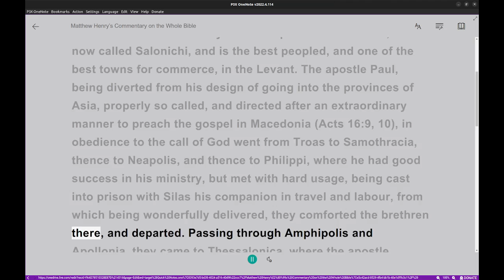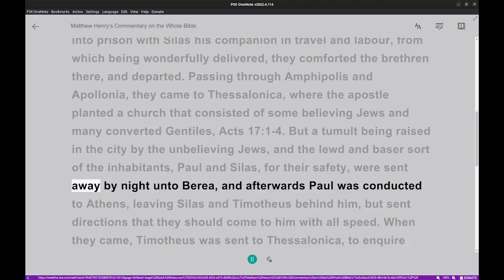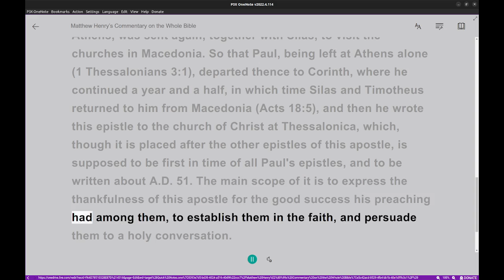Matthew Henry's Commentary on the Whole Bible. Audio by Irv Risch. 1 Thessalonians Introduction